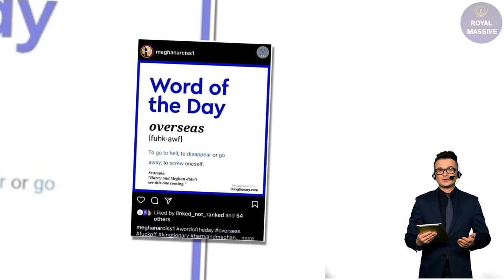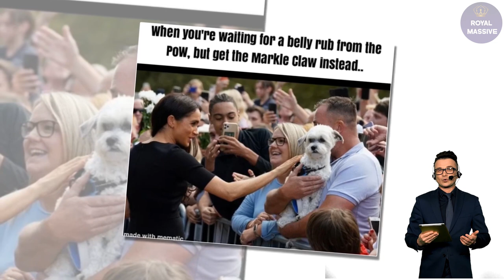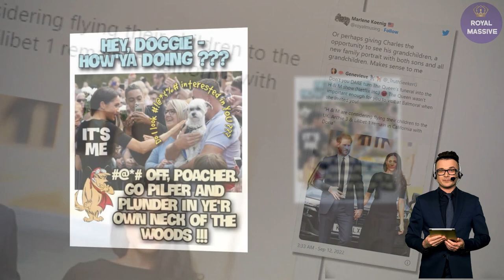Your Mic Is Showing AGAIN! Photos Prove The Existence Of HIDDEN RECORDING EQUIPMENT On Meghan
It was only two weeks ago a confident Meghan appeared on the cover of New York’s The Cut magazine clad in myriad chic designer outfits for another royal gauntlet-throwing session

There was Meghan telling journalist Allison P. Davis “just by existing, we were upsetting the dynamic of the hierarchy. So we go, ‘OK, fine, let’s get out of here. Happy to” and her delivering what sounded suspiciously like a threat of more revelations with the line, “I can say anything. I have a lot to say until I don’t.”